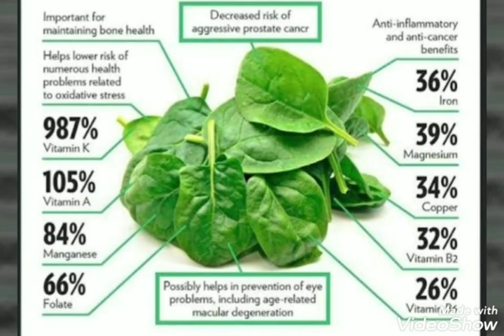Oil less water less Aloo Palak cooked in Nutricook- Kannada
Palak is very rich in Nutrients and when we cook without water we can retain more Nutrients.